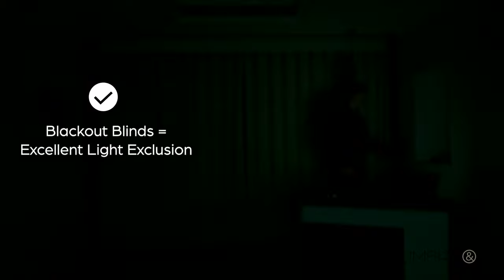Blackout Blinds vs Blackout Curtains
This video highlights the benefits of using both a fully cassetted blackout blind alongside a blackout curtain, as opposed to just the curtain alone.